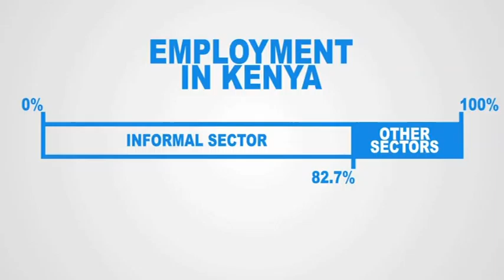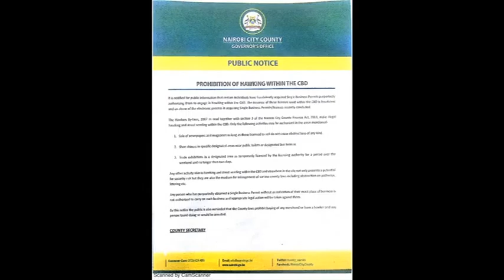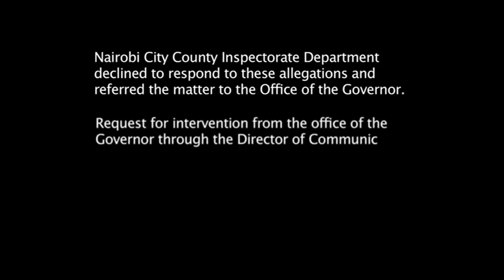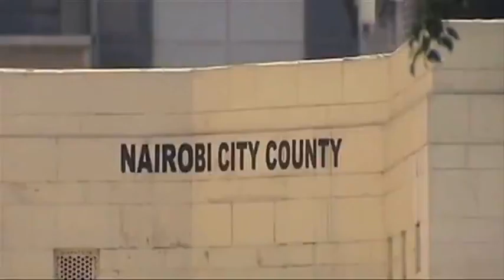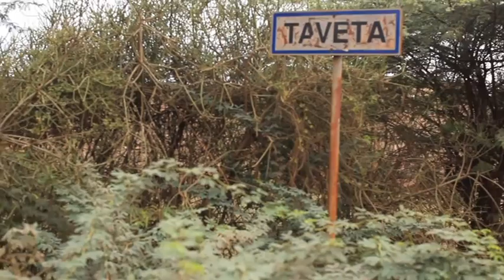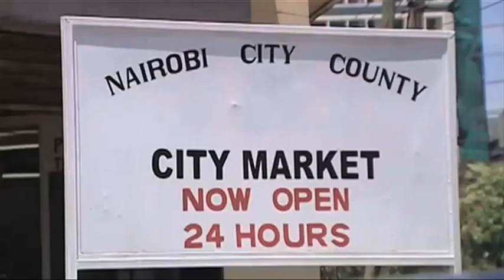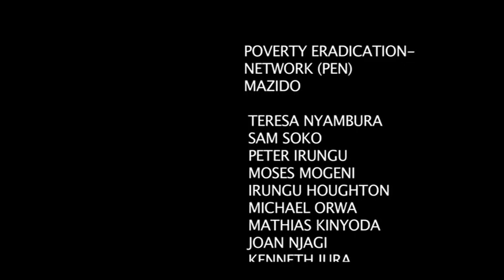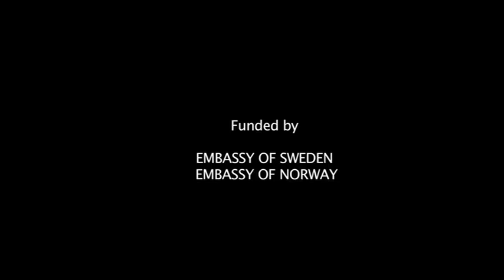Marketeer's Scorecard Documentary Final Cut Compressed Version